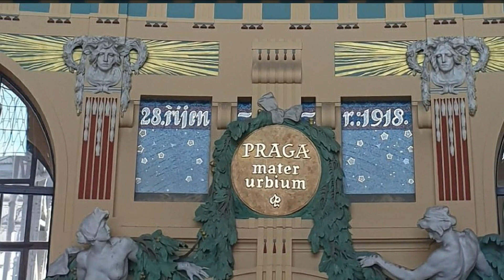[풍경소리] 2019년 체코 프라하_카를교에서 바라본 프라하 성 Prague, Czech Republic 2019_ landscape abroad_relaxing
안녕하세요! 풍경소리입니다.
체코 프라하의 마지막 영상입니다. 오늘 영상은 프라하의 구시가지 풍경과 카를교에서 바라본 프라하 성의 아름다운 풍경을 모아 영상으로 만들어봤습니다. 제 개인 적으로 지난 추억을 모아서 유튜브에 올리는 기록의 의미가 크니, 여러분들도 그냥 편하게 영상을 봐주시면 고맙겠습니다.
Hello! This is the sound of the landscape.
This is the last video from Prague, Czech Republic. Today's video is a video of the old town of Prague and the beautiful scenery of Prague Castle from Charles Bridge. Personally, the meaning of the record of collecting past memories and posting on YouTube is great, so I would appreciate if you could just watch the video comfortably.

마음이 심란할 때, 불안할 때, 흥분될 때, 답답할 때
이 영상을 보시면 마음이 안정되는데
도움이 될 것입니다.
when one's mind is disturbed, anxious, excited, frustrated. This video makes me feel better. That should help.